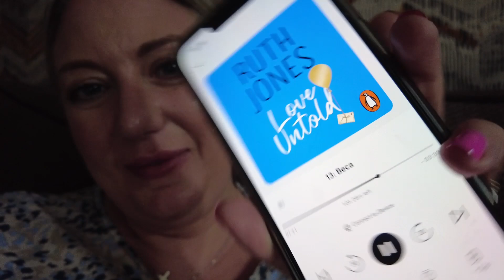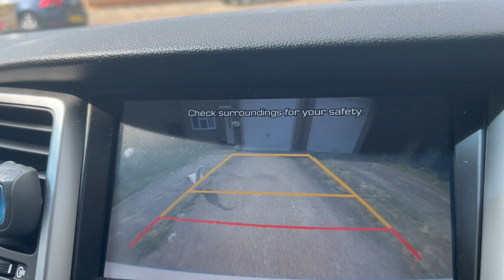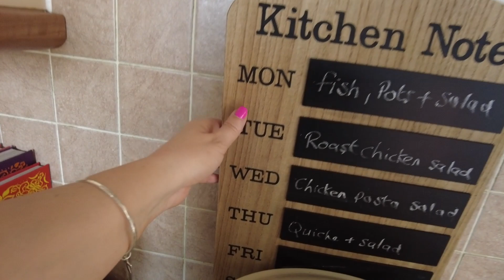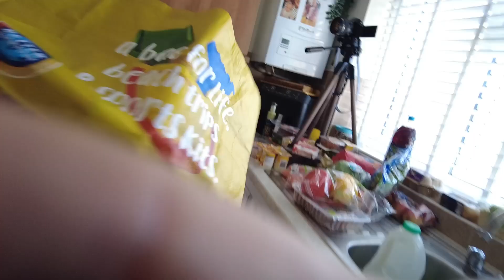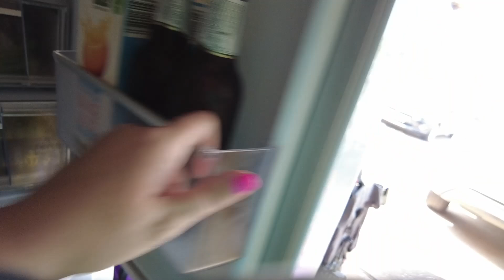Vlog | Getting Things Done | Plus A Storm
Spend a couple of days with us, airport run, pub lunch, washing, shopping and getting some things offmy chest.

This is Emma’s channel please go and show her some love ❤️

This is the foundation I wear
Meat chopper
Our Church - / @comchurchuk
Cook Book
DJI pocket 2 - httos://amzn.to/3x0i7d2
Phone holder
Book club book - The push
Free 30 day trial for prime tryprimefree...

Leanne x

(AD) ** Sometimes I am fortunate enough to have products sent to me for free. If I agree to partner with a company for a review, please know that I will always disclose it. I will only ever give my absolute honest opinion when making my videos.